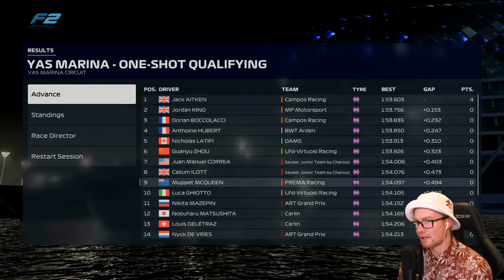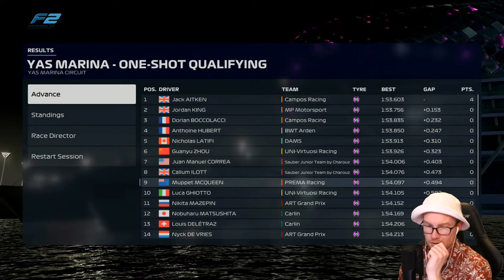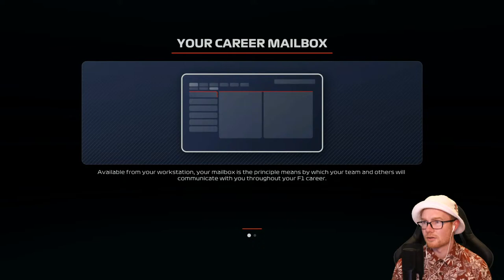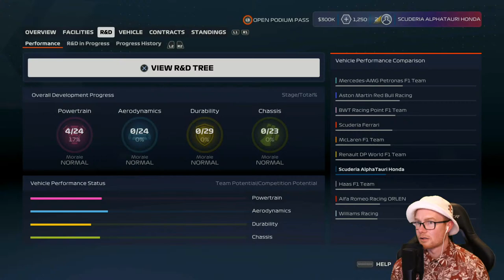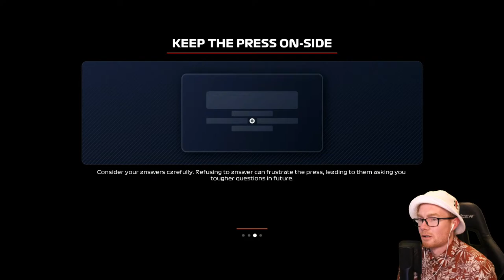F1 2020 | DRIVER CAREER #1 | F2 Debut ft. a lot of scenes